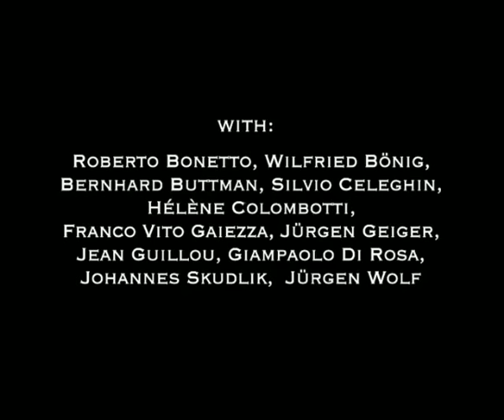Jean Guillou : La Révolte des Orgues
Info :
[FR] Consultez le nouvel espace blog Jean Guillou DVD (Le site jeanguillou-dvd.org n'existe plus.)
[EN] The new address related to Jean Guillou DVD (in French) is (The website jeanguillou-dvd.org doesn't exist anymore.)
L'extrait de "La Révolte des orgues", l’œuvre pour un grand orgue, huit orgues positifs et percussion, op.69 de Jean Guillou. Concert enregistré le 19/6/2007 à l'église St-Eustache à Paris. La première française de l'oeuvre. Sa sortie en DVD : fin mai 2009. Une production Oko Films.